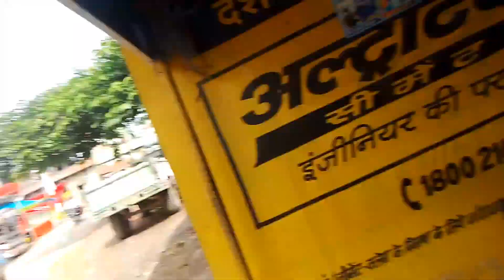Me aur mama ji kaha aa gaye hai 🥰